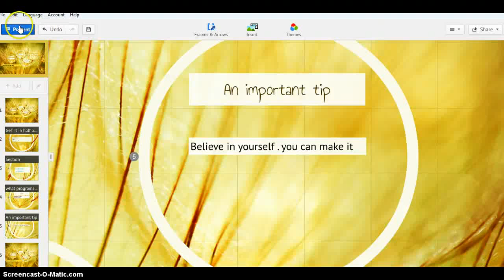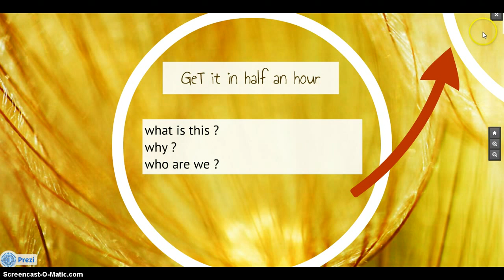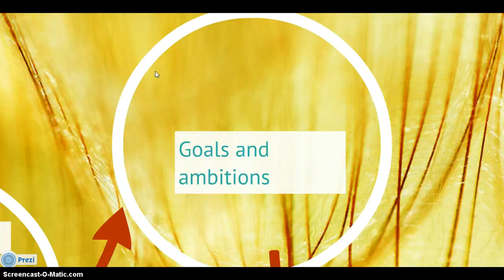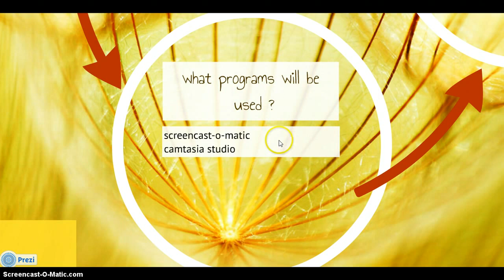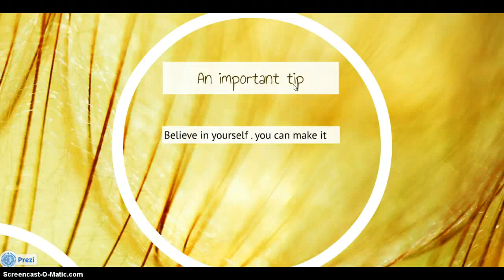Get it in half an hour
[الوصف]

حاسس ان عندك قدرة على الشرح ؟ شايف أن في محاضرات كتير مش بنزاكرها رغم أنها سهلة عشان اتقفلنا منها في المحاضرة ؟ عايز تفهم و تساعد زمايلك يفهمو ؟
يبقا لازم تشارك معانا
طيب حد يسألني و يقول هنعمل ايه يا عم الحج ؟
هنعمل لكل محاضرة هناخدها فيديو يلخصها في ربع ساعة و بكده محاضرات اليوم تخلص في نص ساعة
الموضوع مش سهل و محتاج مجهود جامد عشان تفهم المحاضرة في يوميها و تلحق تعمل فيديو و ترفعه على ASM عشان زمايلك يشوفوه
هنستخدم ان شاء الله موقع و في برده برنامج مش محتاج نت اسمه camtasia studio
و هنشرح على power or prezi زي ما تحبو بس يكون ال presentation بسيطة و متلخصة عشان تلحقو تشرحوها في ربع ساعة و في نص ساعة باذن الله يكون أي حد سمع الفيديو فهم المحاضرتين كويس
طبعا محتاجين مايك حلو و تكونو بتشرحو حلو عشان ما نعقدش الناس في عيشتها أكتر ما هيا متعقدة و عشان كده هيكون فيassignment لل applicants و هو انكو تعملو video presentation عن medical helminthology or protozoa or arthropods عشان البارا هيا اللي عاملة مشكلة دلوقتي
و هنختار افضل ال applicants باذن الله على حسب رأي الطلبة عن طريق vote و دول اللي هيكملو معانا في الproject

و ده الapplication form و كل اللي هيملاه هيكون applicant معانا
الdeadline بتاع الapplication هو اول يوم في العيد
و الdeadline بتاع الassignment رابع يوم العيد